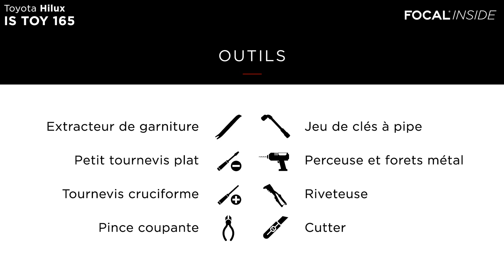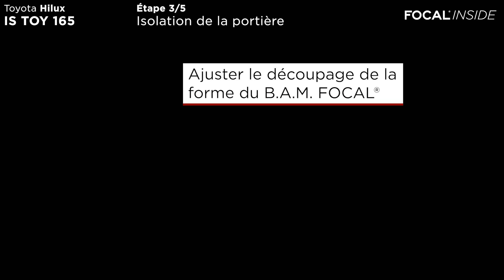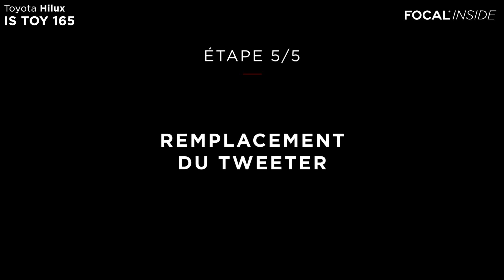Focal Inside - Installation IS TOY 165 - Toyota Hilux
Vidéo tutorielle d'installation du kit 2 voies séparées de la gamme Focal Inside dans les véhicules Hilux de Toyota.